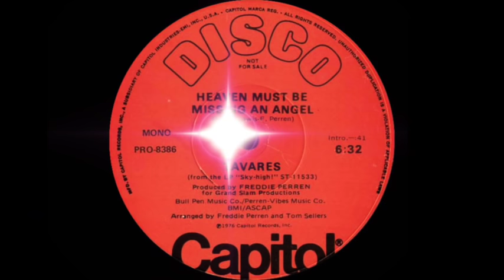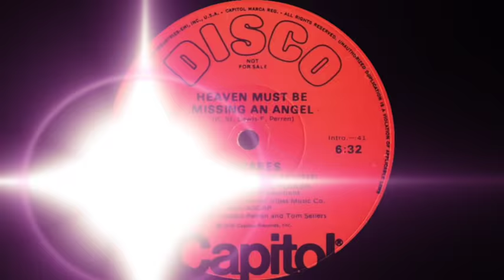Tavares - Heaven Must Be Missing An Angel (Capitol Records 1976)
"Heaven Must Be Missing an Angel" is a disco song written by Freddie Perren and Keni St. Lewis. It was recorded by the American band Tavares in 1976. The song was released as a single from the album Sky High! and was split into two parts. The first part was 3 minutes and 28 seconds in length, while the second part was 3 minutes and 10 seconds. The total length is over 6 minutes.

"Heaven Must Be Missing an Angel" reached #15 on the Billboard Hot 100 chart in 1976. It also peaked at #3 on the Hot Soul Singles chart. 'Heaven Must Be Missing an Angel" spent two weeks at #1 on the Hot Dance Club Play chart.

The song would also afford the group an international chart hit, reaching #1 in the Netherlands, and charting in Australia (#30), Canada (#11), the UK (#4) and South Africa (#16).

Tavares (also known as The Tavares Brothers) are an American R&B, funk and soul music group, composed of five Cape Verdean-American brothers; Ralph Edward Vierra Tavares (Ralph), Arthur Paul Tavares (Pooch), Antone Lee Tavares (Chubby), Feliciano Vierra Tavares (Butch), and Perry Lee Tavares (Tiny). Born and raised in Providence, RI, they would later move to New Bedford, MA. Tavares was inducted into the Rhode Island Music Hall of Fame in 2014.

Heaven must be missin' an angel
Missin' one angel, child, 'cause you're here with me right now
Your love is heavenly, baby
Heavenly to me, baby

Your kiss with tenderness
I want all I can get of your sexiness
Showers, your love comes in showers
And every hour of the hour
You let me feel your loving power

There's a rainbow over my shoulder [Ooh, ooh]
When you came, my cup runneth over
You gave me your heavenly love
And if one night you hear crying from above

It's 'cause heaven must be missin' an angel

Ooh, heaven, heaven
Ooh, heaven, heaven
Ooh, heaven, heaven
Heaven, heaven

Ooh¡­I'm captured by your spell [Ooh, ooh]
You're different, girl, I can tell [Ooh¡­ooh¡­ooh¡­]
When you're layin' on my pillow, baby
Above your pretty head, there's a halo, that's why I know

Heaven must be missin' an angel [Heaven]
Missin' on angel, child, 'cause you're here with me right now(Mmm¡­ha)
Heavenly to me, baby (Ooh¡­my sweet little angel)

Heaven (My pretty little angel)
Heaven (I love you, love you, love you, love you, love you, baby, say right now)
Heaven

Heaven (Ooh¡­heaven)
Heaven, heaven (Must be missing an angel)
Heaven, heaven (Missing one angel, child, 'cause you're here withme right now)

Heaven, heaven (Oh, my heaven)
Heaven (Missin' an angel)
Heaven
Heaven

You must have slipped away along the Milky Way
It's 'cause [Your kiss] your kiss [Filled with tenderness]
You came C.O.D. on a moonbeam straight to me
Just like [Showers, showers, showers, showers] showers [Showers, showers, showers]

Your heavenly power gets stronger by the hour
I'm captured by your spell, oh, girl, can't you tell
Heaven (Heaven) must be missin' an angel

Heaven, heaven (Ooh¡­ooh¡­)
Heaven, heaven (Ooh¡­ooh¡­)
Heaven, heaven (Ooh¡­)
Heaven, heaven (Ooh¡­ so-so good, so-so good, so-so good, baby, mmm¡­)

Heaven, heaven
Heaven, heaven (Ooh, my heaven)
Heaven, heaven (Ooh, your love is so good)
Heaven, heaven (Oh, baby, got to have my love, yeah)

Heaven, heaven (Need it bad, Lord, baby, yeah)
Heaven, heaven (I got to have my love, yeah)
Heaven, heaven